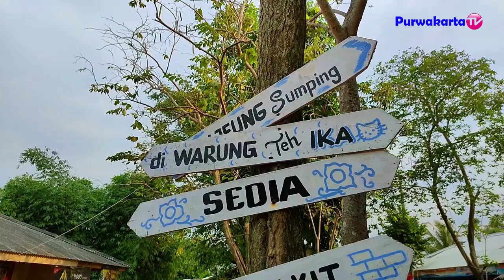KESAN MOJANG PURWAKARTA 2021 TERHADAP KEINDAHAN ALAM SUKASARI PURWAKARTA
Sampurasun
Salam Wisata Purwakarta
Begini Kesan & Pesan Tanissa Puti Rahmadiva Mojang Kabupaten Purwakarta 2021 dan Dia salah seorang mahasiswa UIN Sunan Gunung Djati Bandung Jurusan Pengembangan Masyarakat Islam.

Mengenal Kampung Madang Sukasari Purwakarta Tempat Kuliner dan Wisata Alam di Kecamatan Sukasari Tepatnya di Desa Kertamanah .

- Follow IG Host Purwakarta TV Model Cantik Purwakarta : @ kholidia_stc30
2. Halaman FB Purwakarta TV

Sampurasun